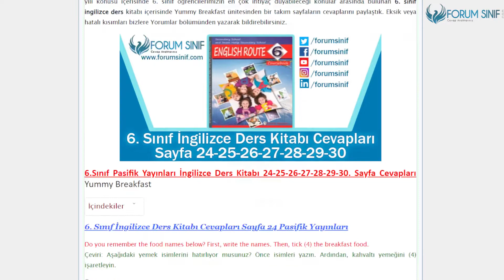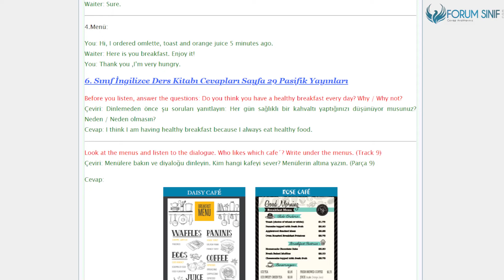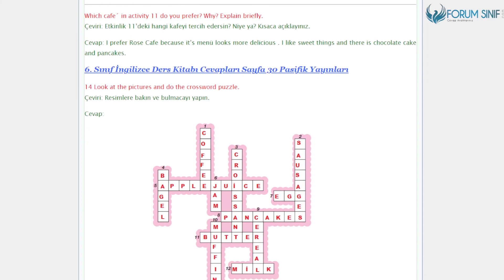6. Sınıf İngilizce Ders Kitabı 24-25-26-27-28-29-30 Sayfa Cevapları Pasifik Yayınları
6.Sınıf Pasifik Yayınları İngilizce Ders Kitabı 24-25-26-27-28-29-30. Sayfa Cevapları Yummy Breakfast